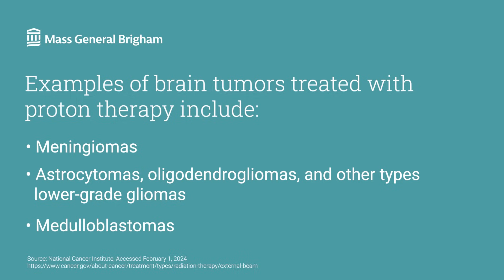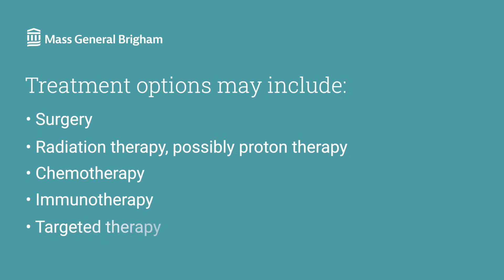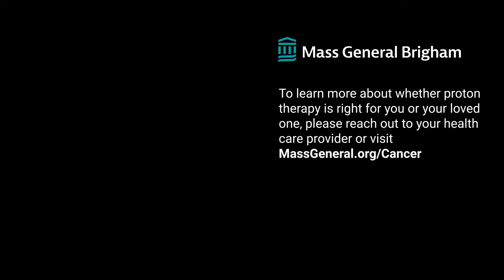Proton Therapy Treatment for Brain Tumors | Mass General Brigham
How does proton therapy for brain tumors work? Learn more about the multiple types of cancerous brain tumors, and how they are tested and treated. Helen Shih, M.D., Medical Director for the Proton Therapy Centers at the Mass General Cancer Center, discusses the effectiveness of proton therapy treatment for brain tumors and why it is important to choose a care team with proven expertise.

0:00 - Intro
0:21 - What are brain tumors?
0:47 - Who can help me if I have a brain tumor?
1:07 - How are brain tumors treated?
2:06 - What is proton therapy?
2:36 - How does proton therapy treat brain tumors?